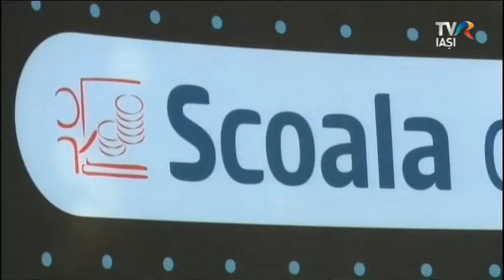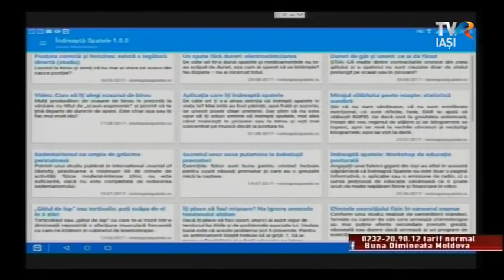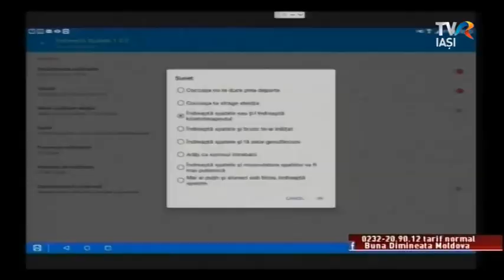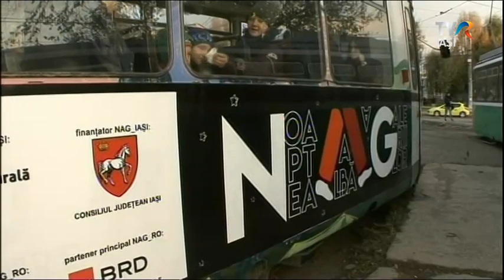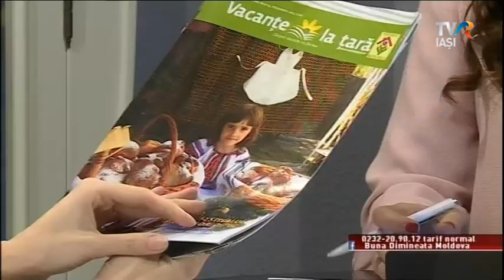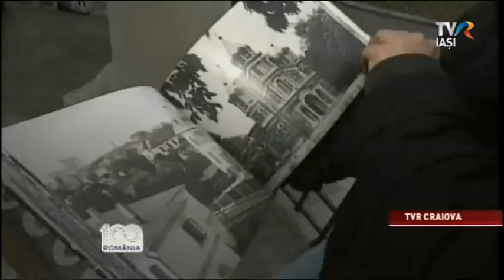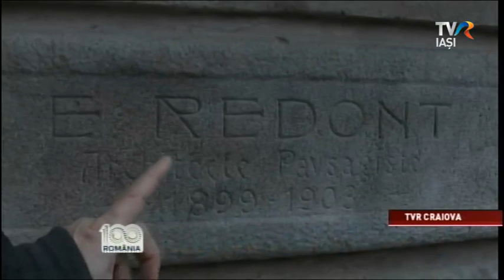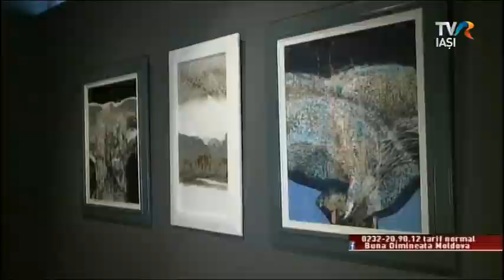Regional Cafe 17 ianuarie 2018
O echipă de kinetoterapeuţi din Iaşi a lansat aplicaţia „Îndreaptă Spatele”. Aceasta îi ajută pe utilizatori să îşi corecteze postura prin notificări auditive şi texte specializate, realizate de specialişti din domeniile recuperării medicale. Kinetoterapeutul Alexandru Lefter vine să ne vorbească despre această aplicaţie şi să ne arate postura corectă.
Artistul Doru Cernea ne invită la expoziţia proprie de pictură, denumită Doru Cernea - (ne)linistea luminii, de la Galeria Dana, deschisă luni.